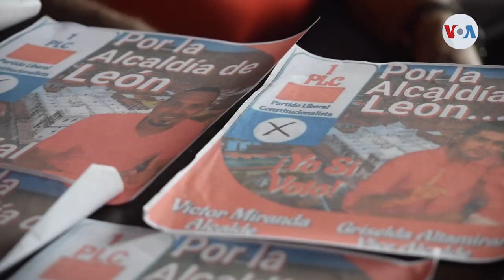Silencio electoral en Nicaragua por comicios municipales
El silencio electoral empezó en Nicaragua por los comicios municipales del próximo domingo 6 de noviembre, en los que el partido oficialista se perfila como ganador de la mayoría de las alcaldías del país.

¡Visítenos!